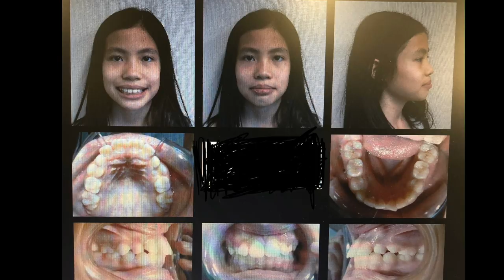getting my braces off vlog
switch the quality to 1060p!

hey guys I'm so sorry that this weeks upload was late, so far 2020 has been going pretty bad but its okay hopefully it gets better lol.  anyways i finally got my braces off after about two years the other day so this was just a fun little vlog i made with it i hope y'all enjoyed :D but thank you guys all so much for watching todays video. don’t forget to like, comment and subscribe for more videos.  i love u guys all so very much and i hope you all have a great day :)

amos: @sophiawu621

just some facts about me:)
i have a thicc cat named tommy
i love hot cheetos and takis
i’m currently 13 years old
my dad used his iPhone x to film this for me so thanks to him!
but i edited with imovie on my laptop